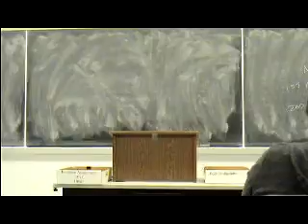1NR Delta Smelt